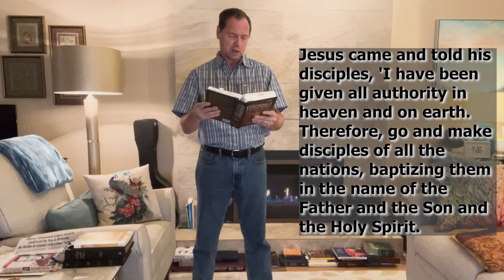Rapture Explained!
Welcome to Episode #204 of -- The ABC’s from God – The Truth About Being Christian.
Today’s show is entitled: “Rapture Explained!”
In last week’s episode we shared some Biblical proofs of Jesus as God!

If you have just come to Jesus Christ, or have been following Him for awhile, begin or keep up your DAILY habits of prayer & of reading the Holy Bible; be part of a Bible based Church, and join with my friends & I in sharing God’s Truths,
His A, B, C’s, About Being Christian.
God Bless!

Your own personal Holy Bible if you have a Jewish background